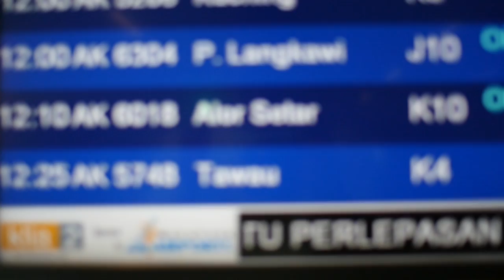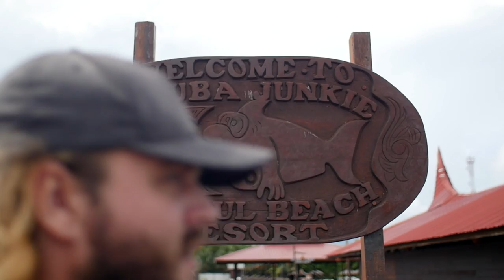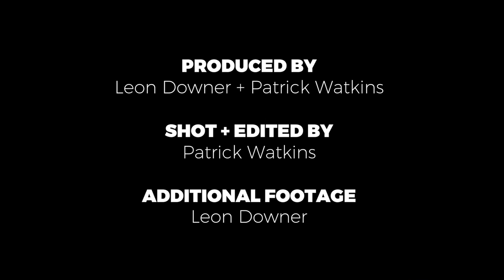Montage Of Malaysia - Ep 1 - Bound For Borneo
Montage of Malaysia, a 14 part mini-series following Leon and Patrick as they explore everything that the country has to offer, from wildlife and adventure to food and culture. Many hilarious moments were also caught on film!

In episode 1, the journey begins and we follow as the duo travel to Borneo and give scuba diving a go.

Shoot me an email at info@patrickwatkins for more info.